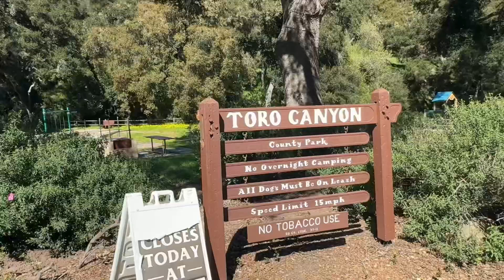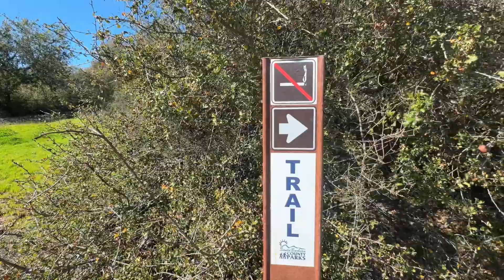Una caminata en Santa Bárbara.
Toro Canyon Park.  Picnic, hiking, dog park. Santa Bárbara, California.
Músico: Jeff Kaale

Músico: Jeff Kaale.